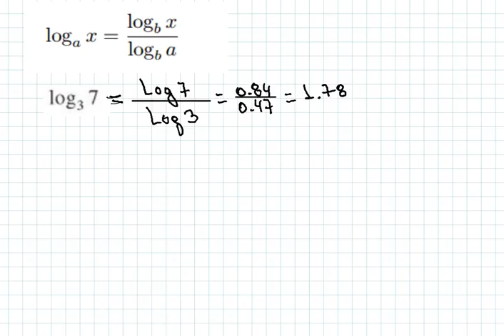CAMBIO DE BASE CON LOGARITMOS